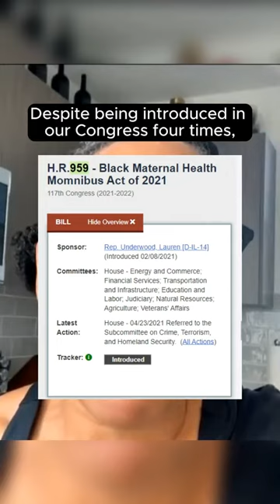Addressing Maternal Health Disparities: 'Momnibus'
Monica McLemore PhD, MPH, RN, discusses the "Momnibus," a package of 12 bills focused on addressing clinical and nonclinical drivers of maternal health disparities, including both implicit and explicit bias in healthcare.

The Momnibus was written with Rep. Lauren Underwood (D-Ill.) & Rep. Alma Adams (D-N.C.) and other members of the Black Maternal Health Caucus.

The bills include measures to:

- Make critical investments in social determinants of health
- Grow and diversify the perinatal workforce
- Improve data collection processes and quality measures
- Support moms with maternal mental health conditions
- Promote innovative payment models
- Invest in federal programs
- Promote maternal vaccinations